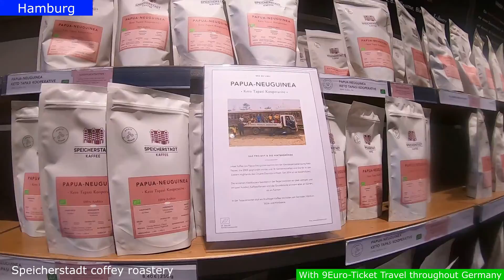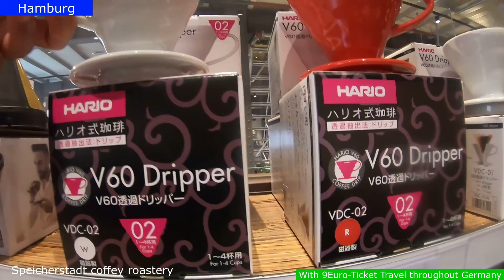【ドイツ世界遺産】ハンブルク赤レンガ倉庫街。コーヒー焙煎所。City of warehouse Coffee roastery in Hamburg.